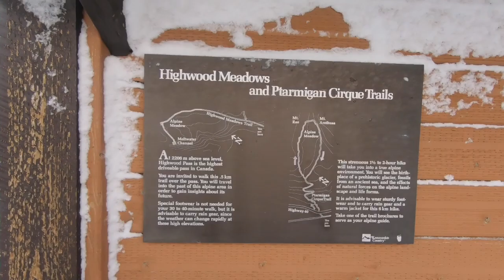PTARMIGAN CIRQUE TRAIL KANANASKIS ALBERTA CANADA. BIGLANG NAG SNOW PINOY CANADA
Ptarmigan Cirque is the cirque between Mount Arethusa and Mount Rae at the Highwood Pass in Kananaskis Country, Alberta, Canada. The Ptarmigan Cirque hiking trail is a short loop in the cirque.